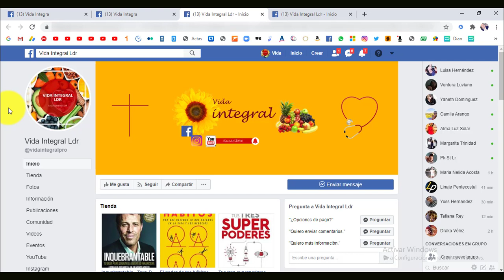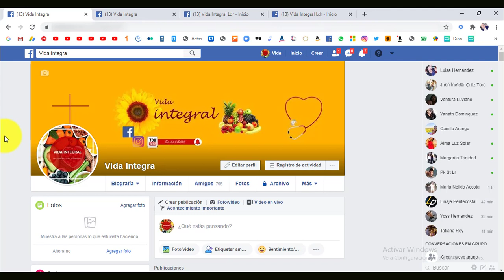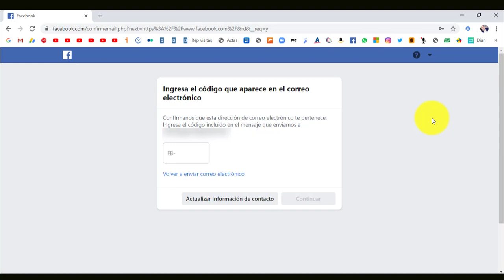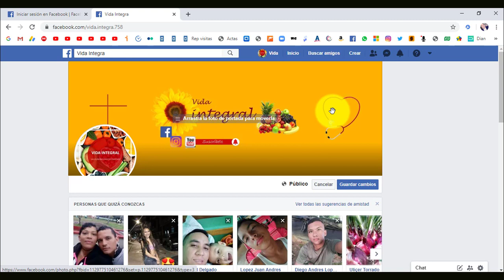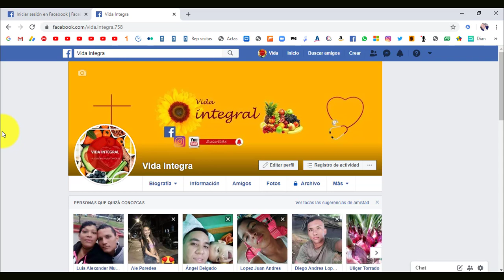¿Cómo crear un perfil de Facebook para negocio?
Si tiene un negocio y quieres aumentar tus ventas haciendo uso del internet, este video le enseña como crear un perfil de Facebook para negocio en el que puedas vender al máximo, sin necesidad de crear Fan Page sin seguidores.

En mi experiencia para tener una comunidad virtual mucho más grande y más activa, es mucho mejor Iniciar una cuenta empresarial a partir de un perfil de Facebook y no a través de una fan page, lo anterior a raíz de que los perfiles crecen mucho más rápido que las páginas.

✅ ¿Quieres apoyar mi canal? haz tu donación aquí 👇
✔️ Cuenta de Ahorros Bancolombia 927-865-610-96
      Código SWIFT transferencia internacional: COLOCOBM